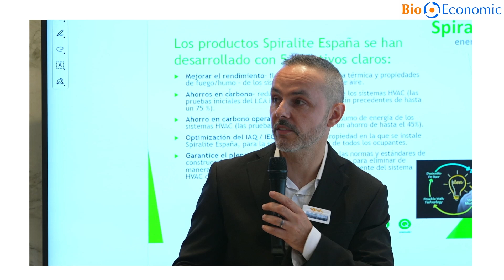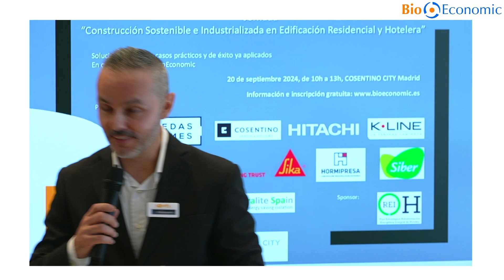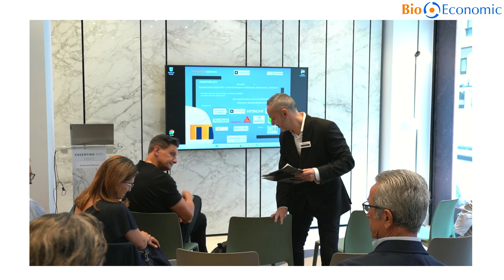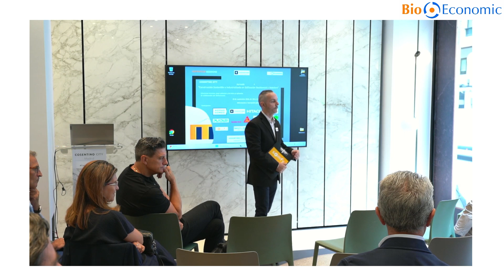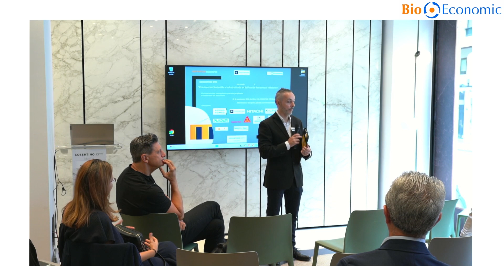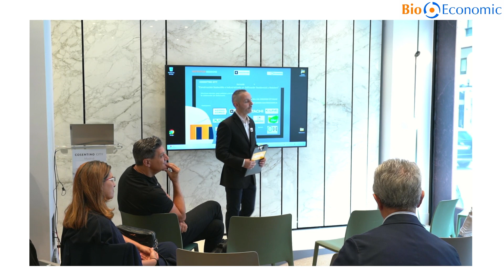Ronda de preguntas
Ronda de preguntas, Jornada “Construcción Sostenible e Industrializada en Edificación Residencial y Hotelera”, organizada por @CosentinoTV y @BioEconomicJornadas